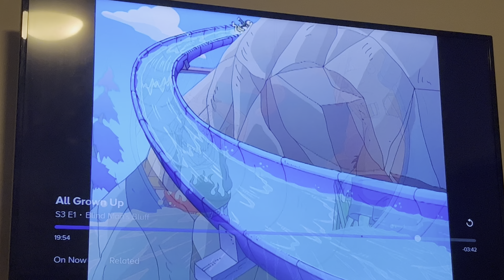All Grown Up: Grandpa Boris Water Slide Chase scene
From the Episode: Blind's Man's Bluff

Taken from All Grown Up on Paramount Plus.